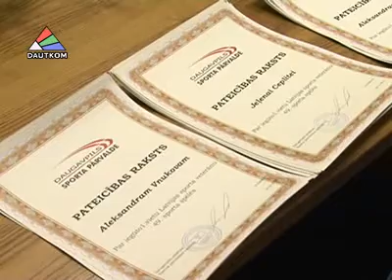Ветеранов спорта чествовали в городской думе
В канун наступающих праздников Даугавпилсских ветеранов спорта чествовали в городской думе, подводя итоги уходящего года. На мероприятии побывал и Владимир Христов.